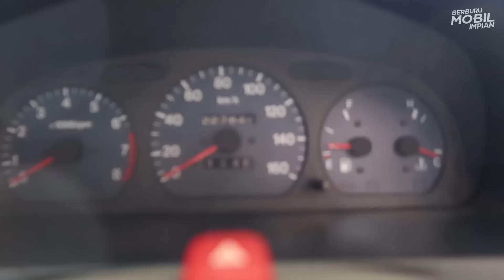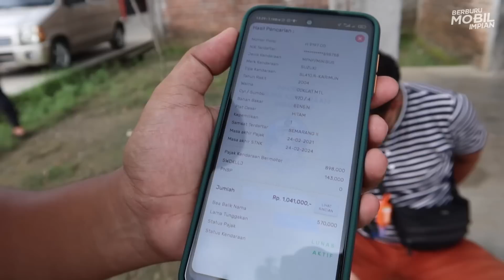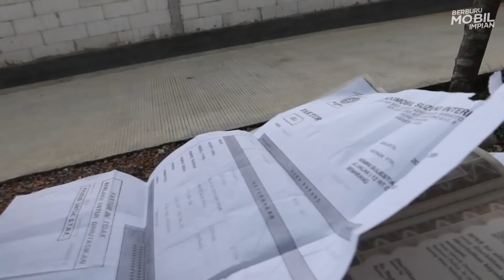Harganya Hampir Sama Dengan Generasi Barunya | Berburu Suzuki Karimun GX 2004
Pada awal kemunculannya dulu Suzuki Karimun Kotak hanya ada satu tipe saja, namun sejak 2002 barulah terdapat dua tipe yaitu GX dan DX. Bagi anda yang berniat membeli Karimun Kotak bekas perlu tahu dulu apa saja perbedaannya agar tidak salah pilih dan tertipu ketika membeli. Suzuki Karimun, sampai saat ini masih ada juga yang mencari mobil ini, padahal sudah ada generasi terbarunya yaitu Karimun Wagon yang tentu sudah berubah wajah dari mobil ini. Harga mobil ini masih terbilang tidak masuk akal karena masih berada dikisaran 50-70 juta bergantung kondisi.

1. PLAT JABODETABEK DAN PLAT BEBAS :
2. PlAT JATENG, JATIM, & DIY :
(Team Berburu Mobil Impian siap kirim ke seluruh Indonesia)

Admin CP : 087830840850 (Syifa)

Automotive Solution at Auto Gaya dan Autonetcare Semarang
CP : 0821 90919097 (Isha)